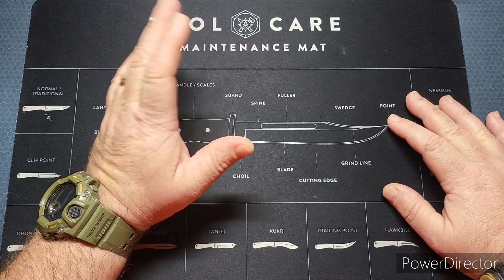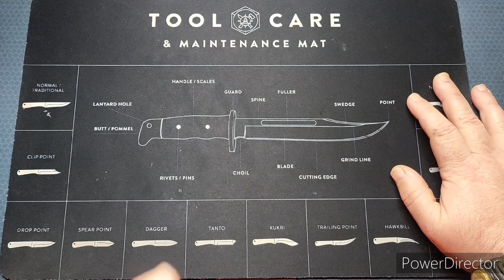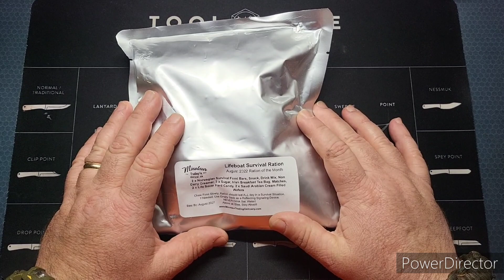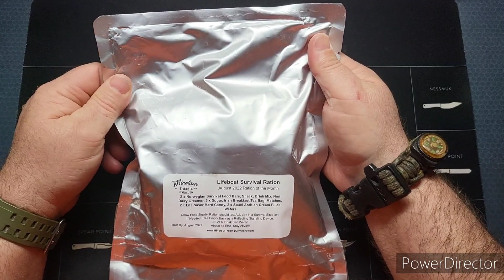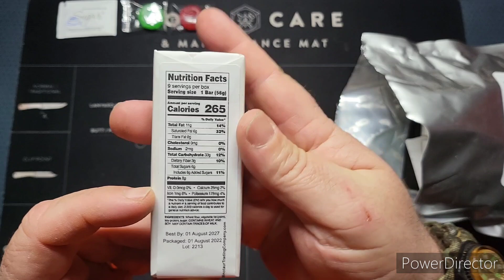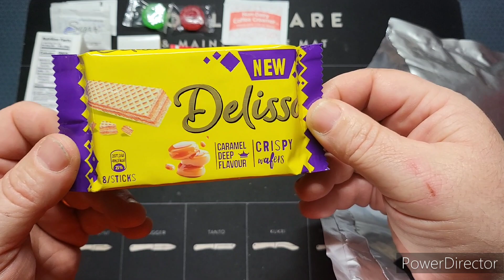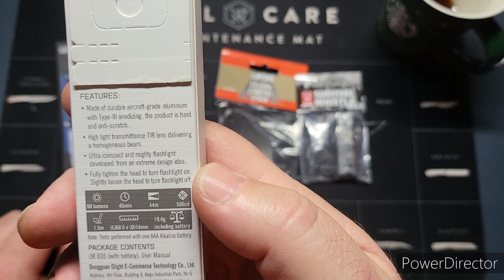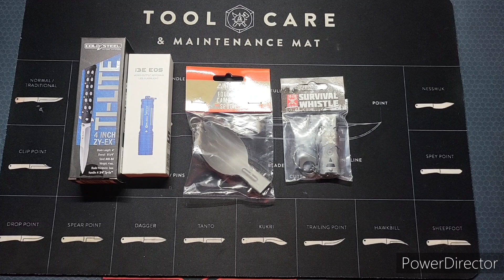1,000 SUBSCRIBER SPECIAL & BIG GIVEAWAY!!!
TODAY WE ARE TAKING A LOOK AT ANOTHER MINOTAUR RATION AND STICK AROUND TILL THE END TO LEARN ABOUT MY BIGGEST GIVEAWAY!!